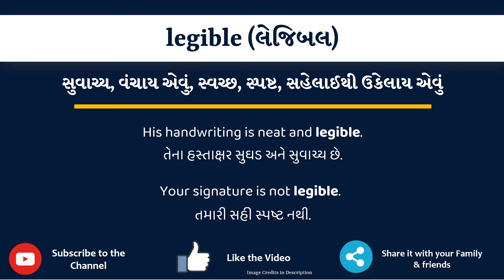legible Meaning in Gujarati | legible નો અર્થ શું છે | legible in Gujarati Dictionary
આ વિડિયો માં તમે legible નો Gujarati માં અર્થ સમજશો અને એની સાથે legible નું pronunciation પણ શિખશો. એટ્લે કે તમે legible ના meaning ની સાથે સાથે એ પણ શિખશો કે legible ને કેવી રીતે બોલાય, legible ને બોલવાની સાચી રીત કઈ છે.

તો બસ એક મિનટ માં શીખો legible શબ્દ ને.

legible ને examples થી સમજીએ